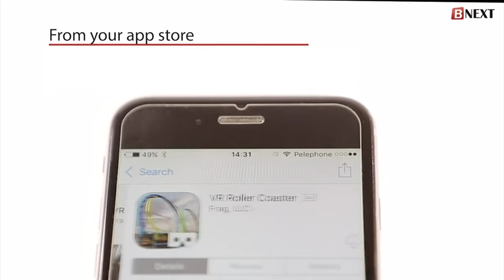BNEXT VR Headset Compatible with iPhone & Android Phone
BNEXT VR Headset Compatible with iPhone & Android - Universal Virtual Reality Goggles for Kids & Adults - Your Best Mobile Games 360 Movies w/ Soft & Comfortable New 3D VR Glasses

✅ PERFECT GIFT FOR KIDS & ADULTS – Premium VR set present for father's day, Halloween, Easter, Christmas, Black Friday, Cyber Monday sale. Virtual reality VR glasses for kids. Compatible with smartphones and other mobile phone devices with a 4"-6.3” screen to bring you a totally immersive visual 360 experience. with an eBook

✅ VR SMARTPHONE COMPATIBILITY: Smartphones with a gyro sensor (almost all models) and with a 4"-6.3” screen. Examples: VR goggles are compatible with models X, XR, XS, 8, 8 plus, 9, 9 plus, 11, 11 pro, 12 mini, 12 pro, SE, etc. Also compatible with Samsung Android Galaxy note 20, s20, one plus, Box VR, Google Pixel etc.

✅ ADVANCED VR GAMING TECHNOLOGY - Gaming and watching movies with virtual reality headsets work best when your eyes properly align with the screen box. That’s why our VR headset offers FD and OD adjustments (wide FOV) to expand the viewing angle and perfectly match focal distance and unilateral myopic alignment for reduced distortion

✅ COMFORTABLE, EXTENDED WEAR DESIGN – Once you start gaming and watching VR movies with 3D goggles, you’re never going to want to take it off. That’s why we offer a comfort-fit experience with a fully adjustable head strap, eyesight protection system, and a soft nose piece to reduce pressure. Can also support drones that require a phone VR headset

✅ EXCLUSIVE VR CONTENT & ONLINE SUPPORT – The VR headset (viewer) is delivered with our special free VR content list of VR games & VR experiences. Compatible with google cardboard apps that DON'T require a button (some of them), and many other VR apps & adventures that can be found on the Applications Stores. Para gafas de realidad virtual